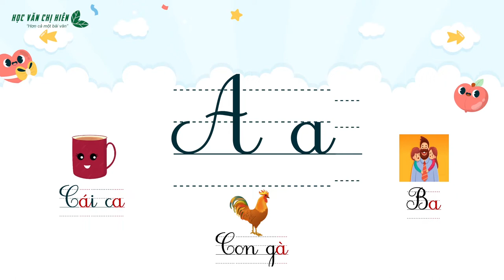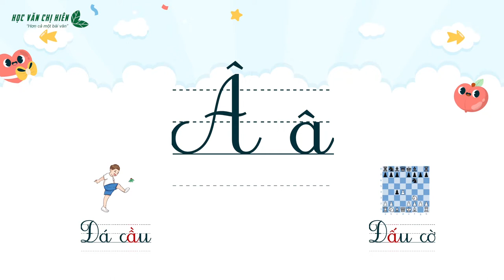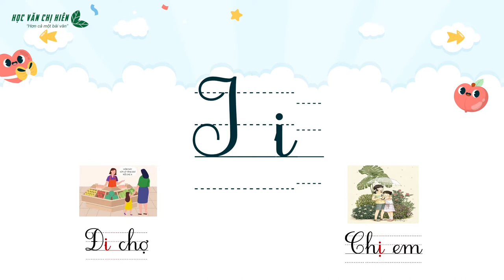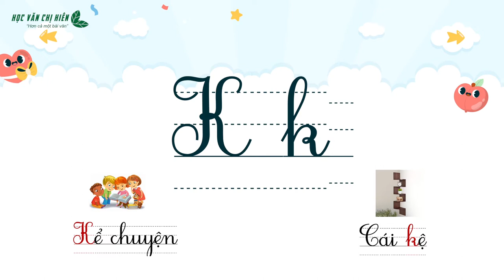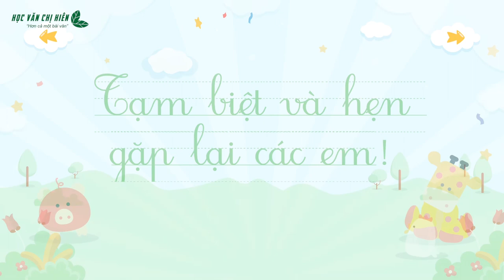HVCH | CÙNG EM ĐỌC BẢNG CHỮ CÁI TIẾNG VIỆT